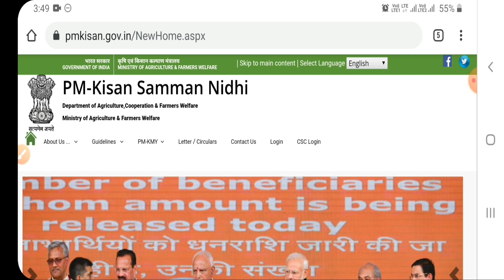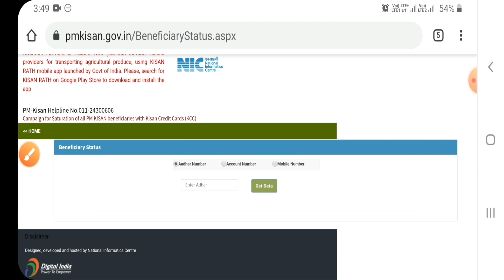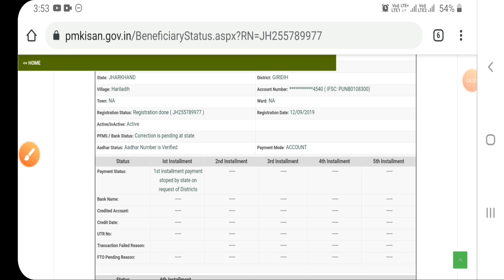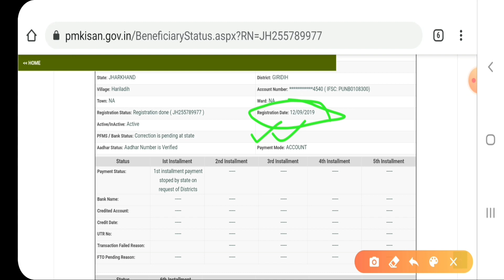Pm kisan | इन किसानों को दीपावली में भी नहीं मिलेगा पैसा | pm kisan payment stopped by state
Pm kisan based video. This video is related with pm kisan payment stopped by state. This video provides pm kisan payment stopped or pm kisan yojana.